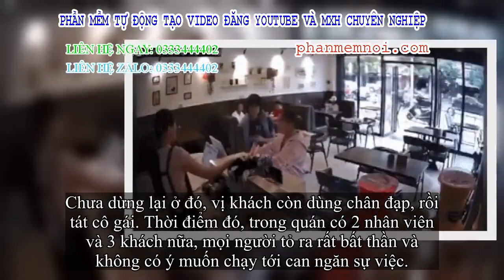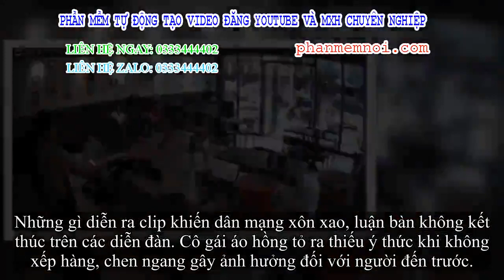✅ Không xếp hàng ở quán cafe, cô gái bị vị khách đến trước tấn công, không ai chạy tới can ngăn